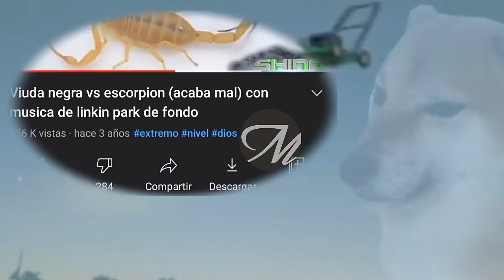En el futuro ya no hay que instalar nada